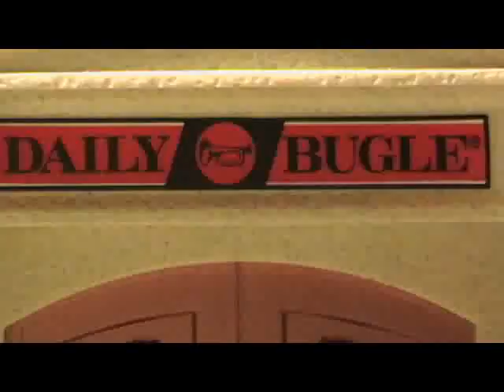Lego Spiderman The Lost Scenes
I finally decided to upload this.
This is basically what the intro would have looked like, without the music and voices.
For anyone who doesn't know, I will not be making this.

I may make a lego spiderman film sometime in the future, but none of this footage will be seen